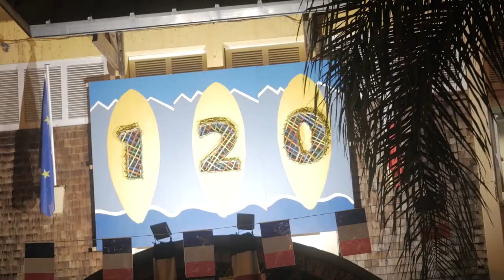Détak baro 2017-120 ans de la commune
Site officiel de la municipalité de Trois-Bassins